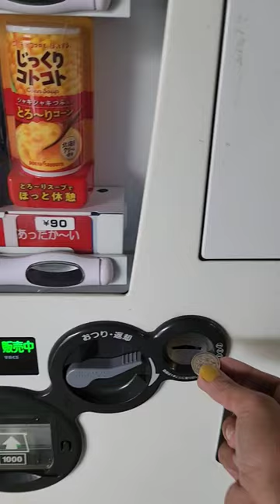HOT CORN SOUP IN CAN || SATISFYING VENDING MACHINES